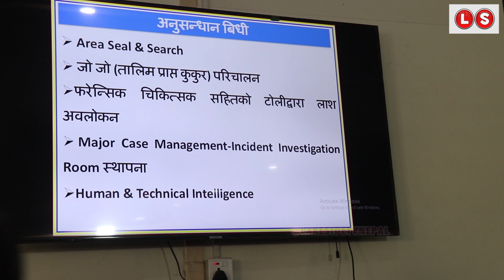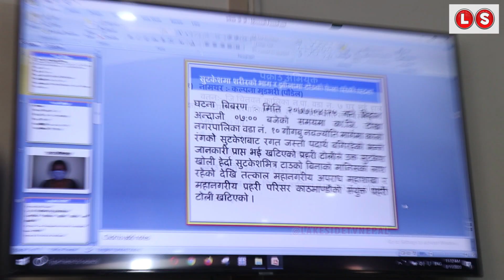गोंगबुमा पुरुषको टाउको का'टने ह"त्यारा सार्बजनिक, पापिनिले अन्डकोषमा हानेर यसरि टुक्रा टुक्रा पारिछे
Edit/Camera/Manager/Contact - Sabin Pandeya Chhetri, 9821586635

तपाइको समाज, छिमेक वरपर घटना, समाचार, कला र प्रतिभा भए सिधा सम्पर्क फेसबुकमा म्यासेज गर्नुहोला, १ मिनेट भित्रै रिप्लाई आउनेछ =

वा सम्पर्क - 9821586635 [Sabin P. Chhetri]

Video Production and Making - LakeSide Production,  Kathmandu Nepal

अब अर्को अन्तरबार्ता कसको लिदा ठिक होला ?

हाम्रो च्यानेलमा भएका भिडियोलाइ तपाइले समाचार बनाएर तपाइको वेबसाइटमा सेयर गर्न सक्नुहुन्छ
Embedding and Sharing to a website is allowed.